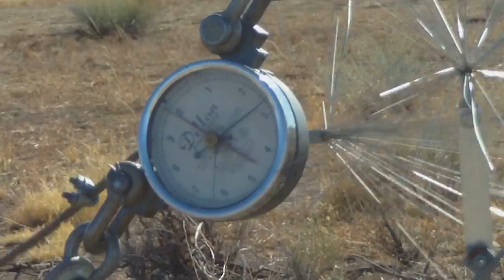TENSIONING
GUY LINE TENSIONING AM GUY LINE.